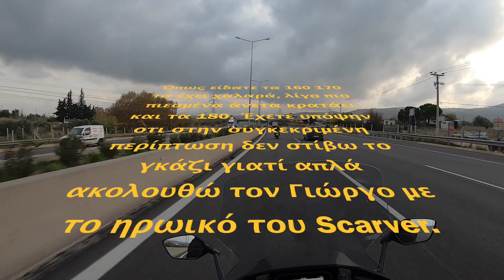How fast can the Honda Forza 750 travel? with Eng subs when needed Πόσο γρήγορα ταξιδεύει άνετα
Tα πολλά λόγια είναι φτώχεια σε αυτό το μικρό αλλα φαντάζομαι χρήσιμο βίντεο. Ελπίζω να ικανοποίησα την περιέργειa σας και σε αυτό το κομμάτι. To θένα του βίντεο δέν είναι η τελική μέγιστη ταχύτητα του forza (την οποία υπολογίζω να είναι γύρω στα 190χαω) αλλα η μέγιστη διαρκής ταχύτητα ταξιδίου που μπορεί να κρατήσει χωρίς να το πηγαίνει κανείς τέρμα.

Talk is cheap in this short video where I am hoping to satisfy your curiosity on the matter.
Θένξ φορ γουώτσινγκ!